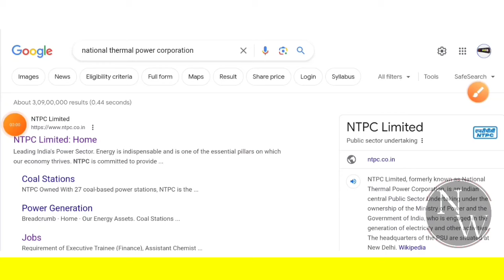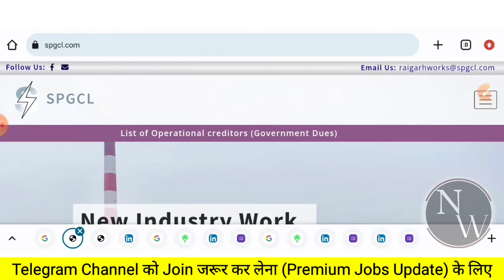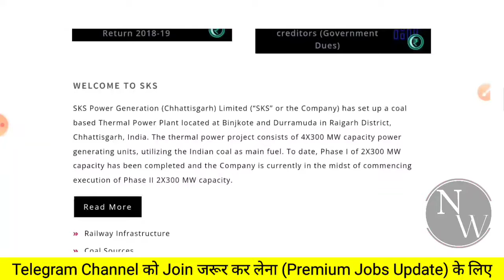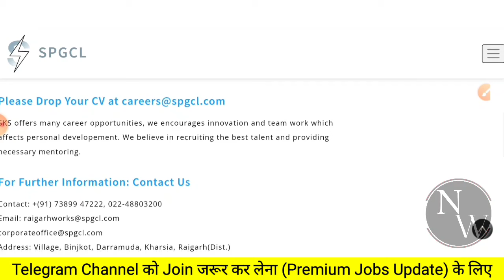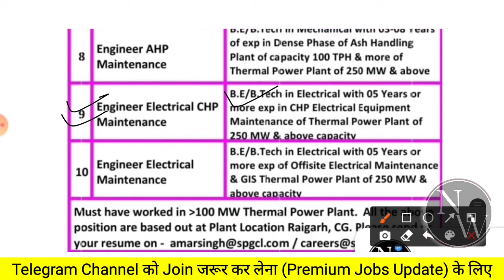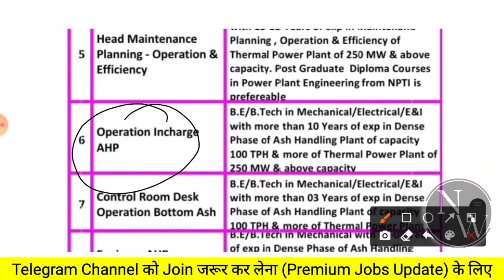NTPC Junior Engineer Level Recruitment 2024| CTC: 8LPA| Without Gate| NTPC Limited Jobs| Latest Jobs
1) How To Apply
2) Eligibility Criteria for
3) Education Qualification in
4) Some Important Date of
5) Application Fees for
6) Exam Pattern of
7) Age Criteria For
8) Last Date of
9) Selection Process of

naukari wala,
latest jobs,
recruitment 2024,
freshers jobs 2024,
Job,
Jobs,
civil freshers jobs,
civil engineering,
engineering jobs,
private company Jobs,
mnc jobs,
hiring job,